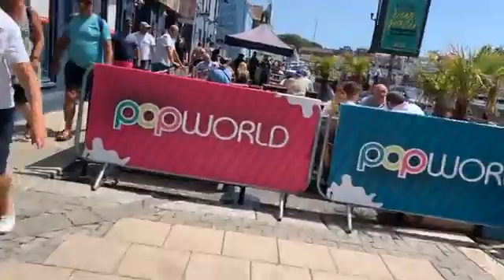10000000 162342599191567 2155616770965215161 n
Reporter Sam McKeown took our viewers for a quick tour of Weymouth town centre starting on the Town Bridge all the way to the beach on The Esplanade